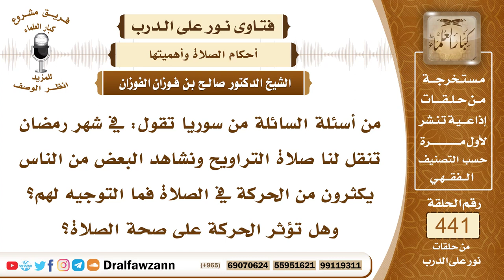6107- حكم الحركة في الصلاة وهل تؤثر عليها ؟ - الشيخ صالح الفوزان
"6107- من أسئلة السائلة من سوريا تقول: في شهر رمضان تنقل لنا صلاة التراويح ونشاهد البعض من الناس يكثرون من الحركة في الصلاة فما التوجيه لهم؟ وهل تؤثر الحركة على صحة الصلاة؟
الجواب: الحركة من غير حاجة بل هي من باب الغفلة والعبث تؤثر على الصلاة؛ لأن المطلوب الخشوع في الصلاة وهو السكون والطمأنينة قال تعالى: ﴿قَدْ أَفْلَحَ الْمُؤْمِنُونَ (1) الَّذِينَ هُمْ فِي صَلَاتِهِمْ خَاشِعُونَ﴾ [المؤمنون: 1، 2] فالحركة تعدل على عدم الخشوع وأما السكون فإنه يدل على الخشوع بين يدي الله سبحانه وتعالى، فيجب ترك الحركة إلا إذا كانت لحاجة فتباح بقدر الحاجة.
السيرة الذاتية:
للاشتراك في قناة الشيخ صالح الفوزان

14_ الشيخ محمد أمين الشنقيطي
يتيوب

15_سماحة المفتي عبد العزيز آل الشيخ
 يوتيوب

رئيس الفريق
لمشروع كبار العلماء